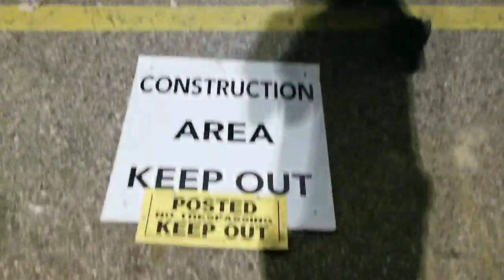Brett Dasovic | Blessed, Grateful